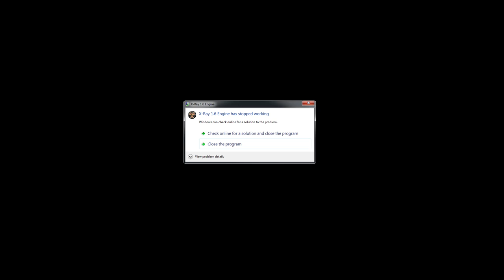Let's Play STALKER: Call of Pripyat - Part 3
Don't forget to get plenty of greens kids